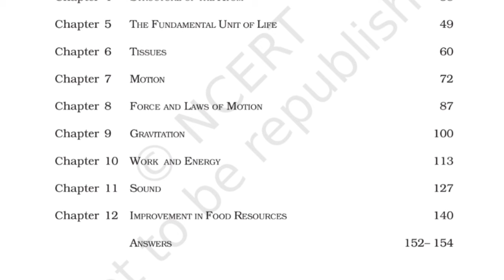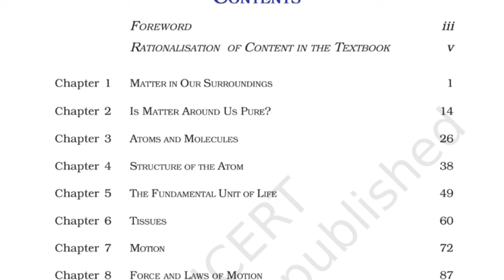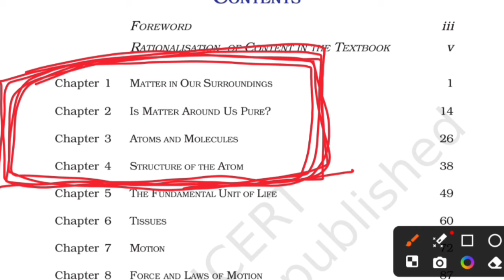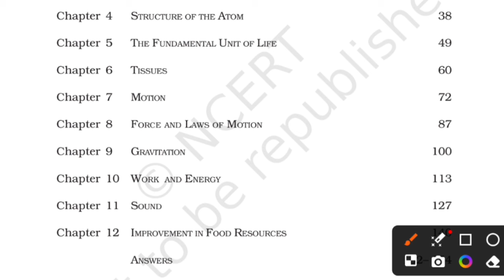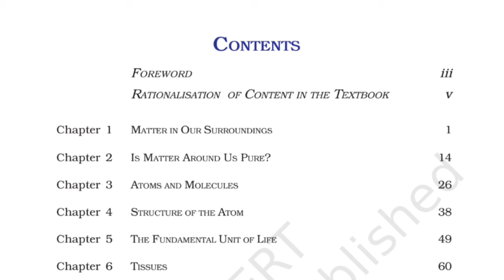Class 9 th Science Syllabus 2024-25 ll CBSE Pseb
9 th Science

9 th Maths